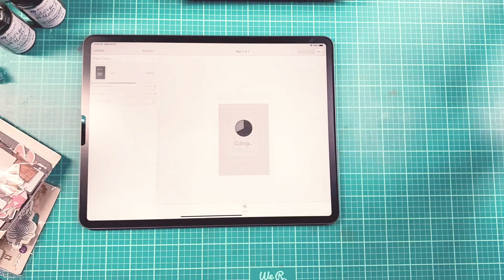Shabby Chic | Mixed Media Journaling With Prima Marketing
Hello Loves, here’s a different video for all of you.
I have been wanting to try my hands on mixed media to try a different sort of journaling.

So I pulled out all of my goodies from Prima Marketing and bravely tried this mixed media style tonight. I hope you enjoy this video. Let me know if you’d like to see more of this in the future!